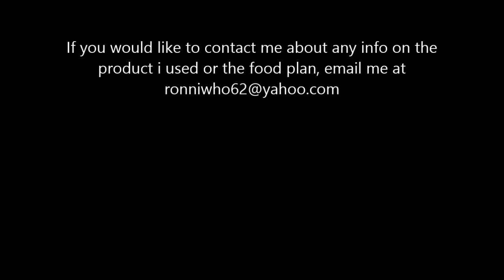Body Shots | Ronni Lynn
This is a video showing you guys how being on that food plan has allowed me to wear smaller sizes!

If you're reading this, use " HCG DIET!"
Thank you to my daughter, Laura, for directing and editing my vlogs.